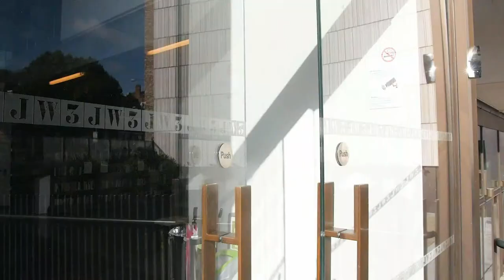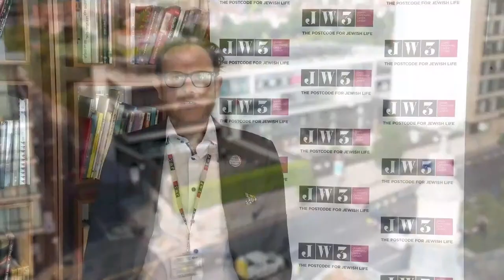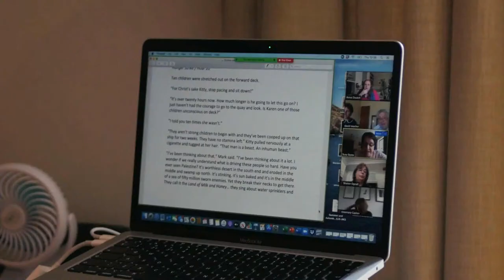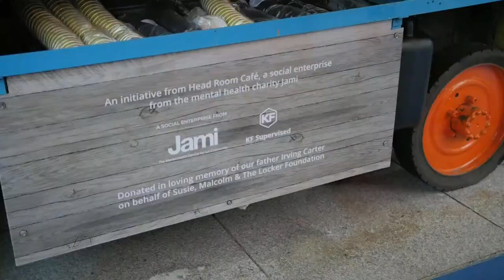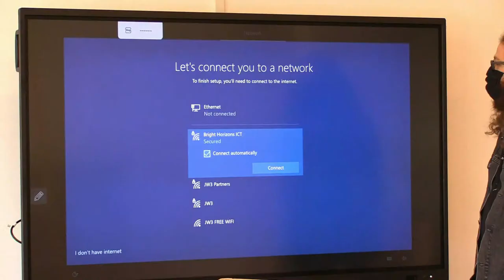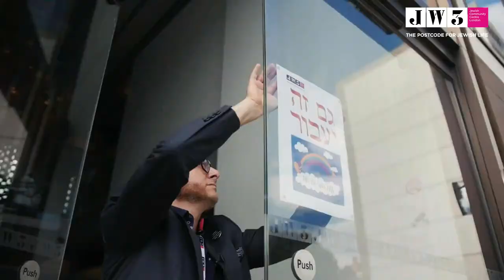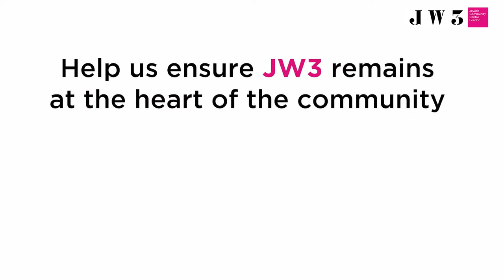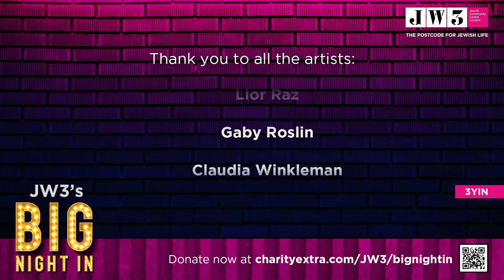JW3 Big Night In 2021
Clear your diaries as we prepare to welcome you to the most dazzling night of 2021: JW3's Big Night In on Wednesday 13 October at 8pm.

Following last year's huge success, this free, online variety show-style evening will be hosted by Natasha Kaplinsky and feature an array of star-studded guests with comedy, music, performances and even some very special cameos. With appearances from 3yin, Mike Barker (director of The Handmaid's Tale), Zak Ghazi (Hot Gay Time Machine), Whoopi Goldberg, Harry Hill, Dame Maureen Lipman, Matt Lucas, Toby Marlow (co-writer of Six), Arlene Philips, Lior Raz (plays Doron Kavilio in Fauda), Gaby Roslin and Claudia Winkleman.